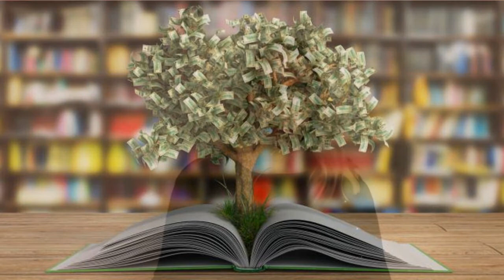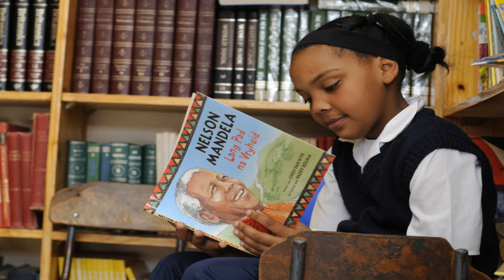Theresa Stanton over leesplezier delen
‘Boeken zijn om te delen en om door te geven’, aldus Stanton. En dat is precies waar ze zich voor inzet met Biblionef. Ze doet een oproep aan iedereen om hen te helpen om kinderen en jongeren over de hele wereld te ondersteunen en stimuleren om ‘levenslange lezers’ te worden. Want alfabetisering is niet alleen in Nederland een thema, maar over de hele wereld. Let’s pay it forward!